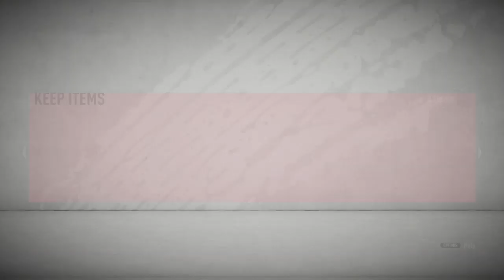FIFA 20_20191202175412